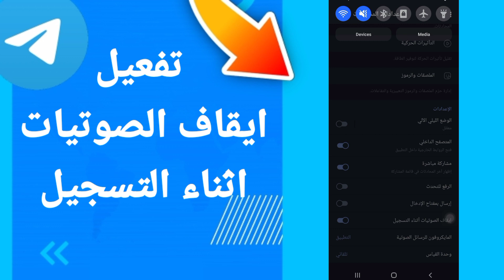كيفية طريقة تفعيل وتشغيل ايقاف الصوتيات اثنا التسجيل على تطبيق تيليجرام Telegram